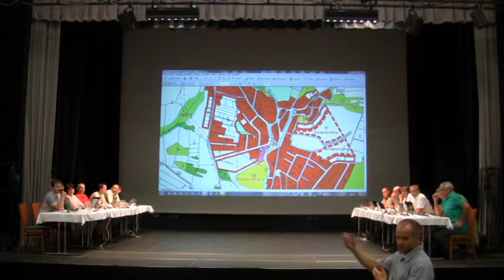5. zasedání zastupitelstva obce Zašová 9.6.2015 - část 2